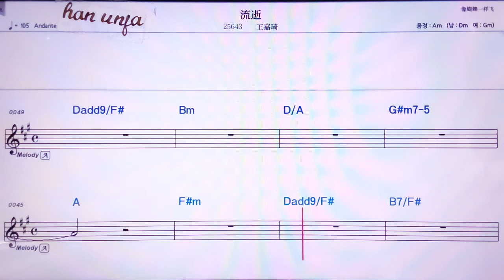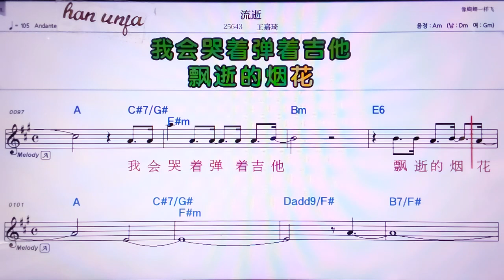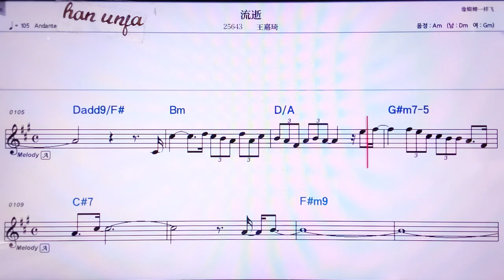💖리유쓰/왕쟈치 👍MR,노래방, 악보, 코드,Karaoke With Sheet Music